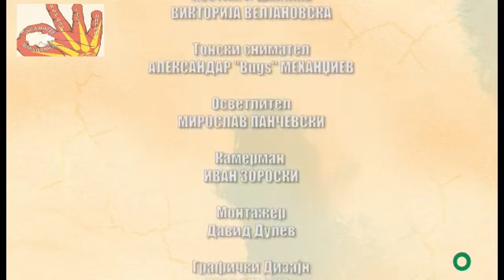Македонски народни приказни - Вистината ќе те ослободи / Makedonski narodni prikazni - Vistinata ke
Much Love,
FAM Macedonia